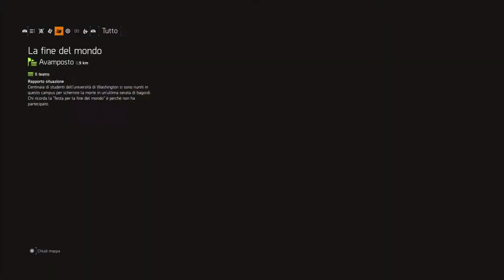Tom Clancy's The Division® 2 GAMEPLAY ITA PARTE 230